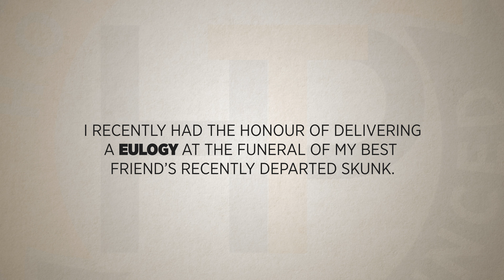'Eulogy' - How to Pronounced and used in a Sentence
Learn how to pronounced today's word. 'Eulogy' and how it could be used it in a sentence.

We upload a new video with a different word every single days at 3pm! (GMT) ((Geenhouse Mean Time)).

Failing that, please leave us a comment suggesting all of the words that you wouldn't like us to do.

Don't forget, if you found this video useful or not useful please "Like," and "Share" it with your friends and even people that you don't know. Pressing the like button really helps us to understand why you didn't like it and alows us to make better content in the future and include more words that you might like. or not.